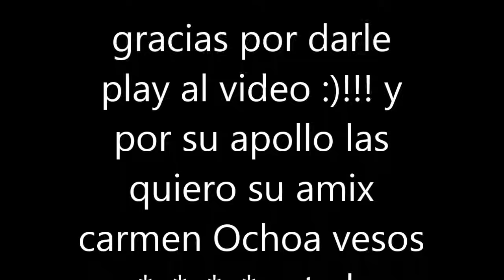Ceviche de Camaron!!!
!INGREDIENTES!!!
2 lbs de camaron (un kilo)
2 tasas de jugo de limon Amarillo (12 limones jugosos)
4 chiles secos en rodajas (chiles japoneces)
5 jitomates y media cebolla
un manojo de cilantro
4 chilez serranos oh jalapen~os
2 pepinos tiernitos
una cucharadita de salsa soya (magui)
salsa al gusto para acompa~nar!!!
chips oh tostadadas!!!

mas... saludable!!! tostadas al horno o ala parrilla en la estufa! sin grasa,